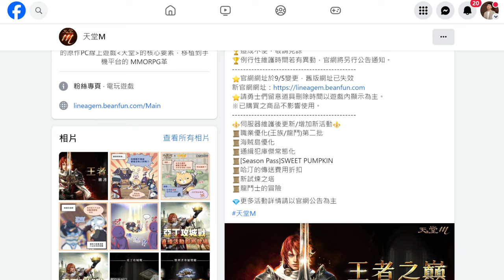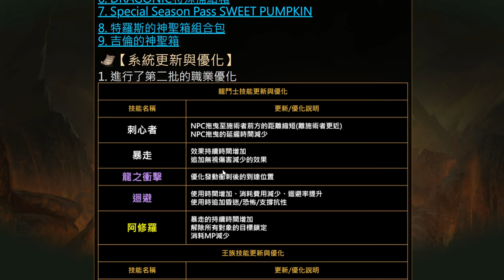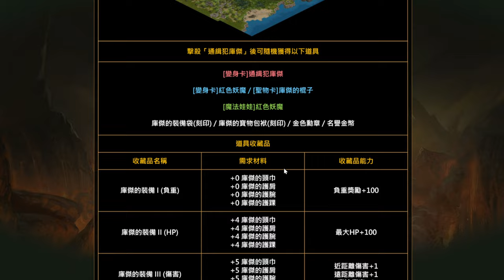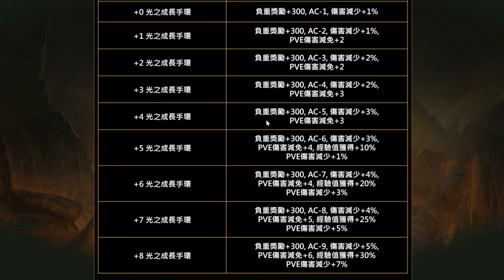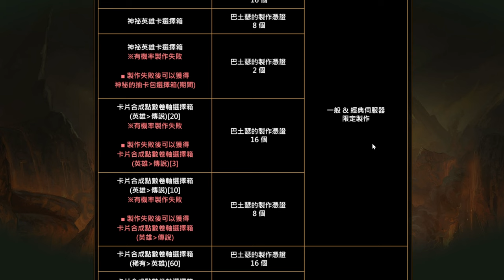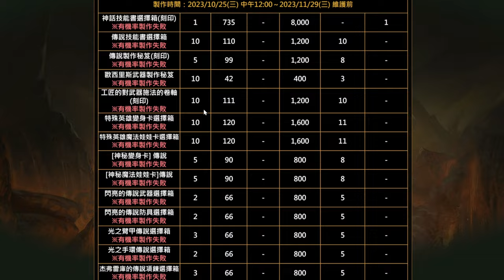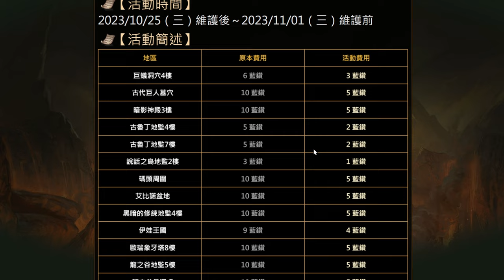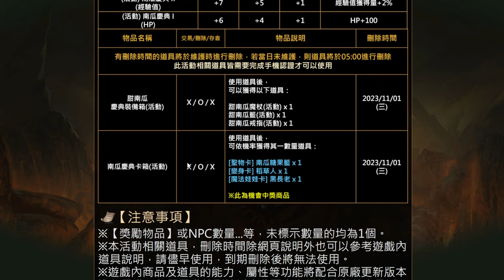【天堂M】1025更新「超英趕美」活動直接同步《南瓜季票+甜南瓜慶典》!! 開放「光之成長手環」!! 海賊島全面啟動!! 最新 改版 天堂M 리니지M｜DingDing